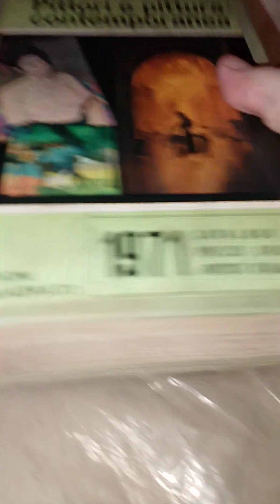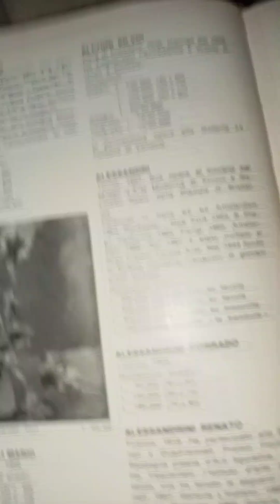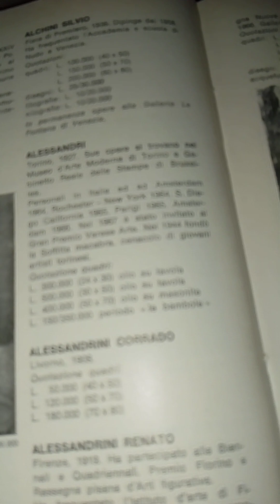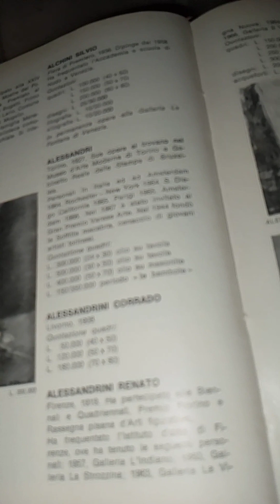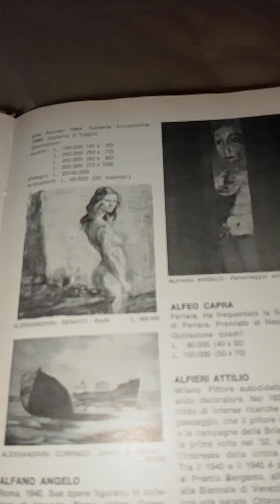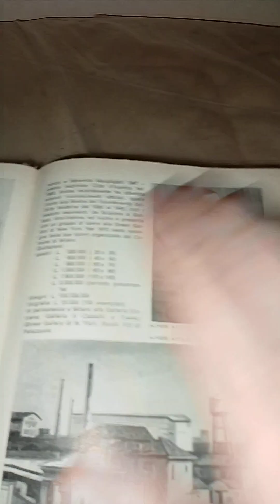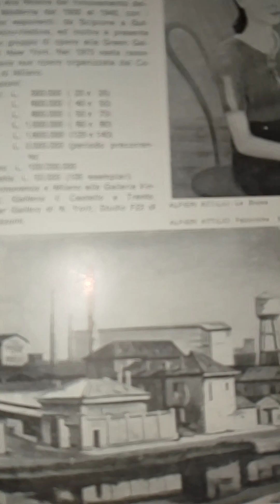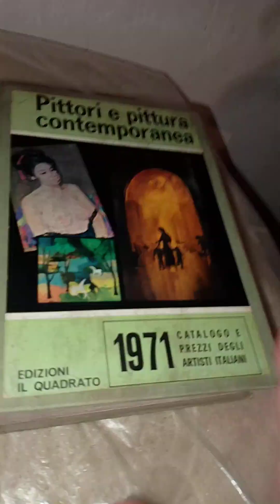Giorgio Falossi Catalogo Pittori e Pittura contemporanea Anno 1971 Edizioni Il Quadrato 6 parte